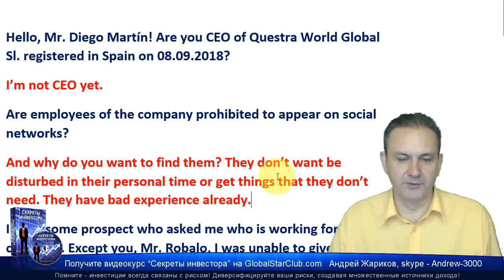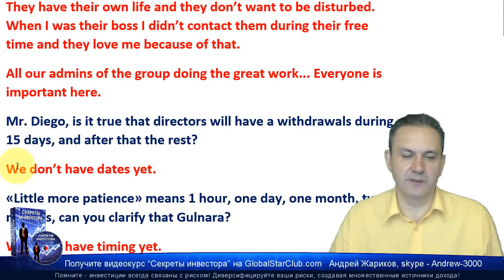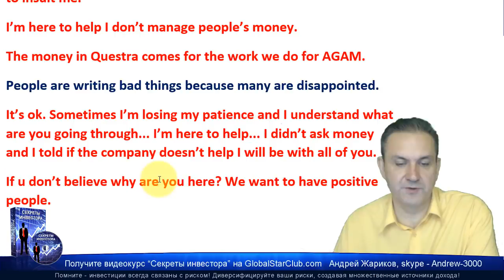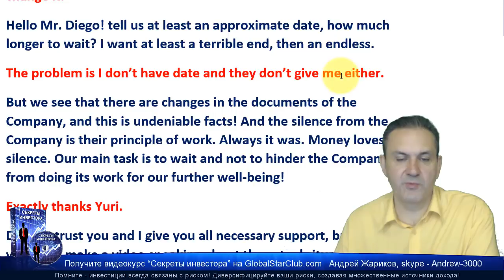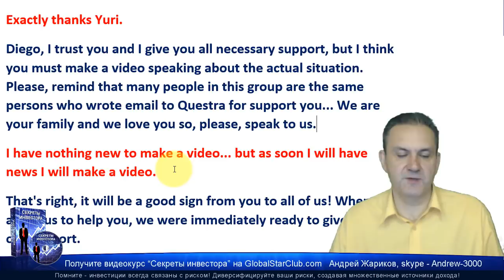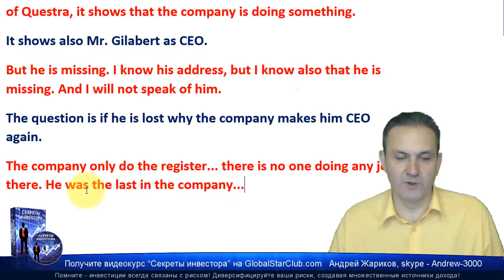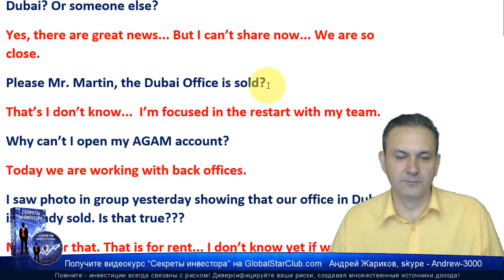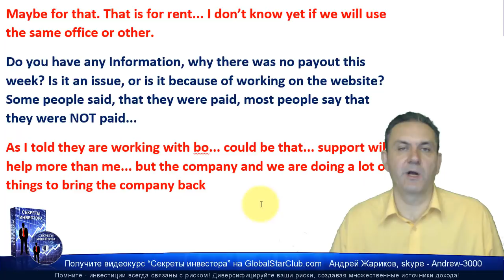Questra AGAM - Диего: Дела даже лучше, чем отлично! Мы уже близко!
😄👉💥 Диего: Дела даже лучше, чем отлично! Мы уже близко! ☀️✅😄👍